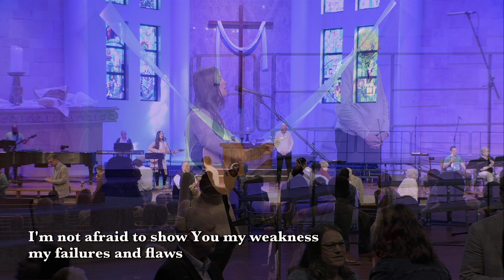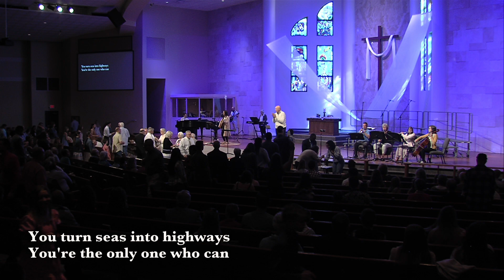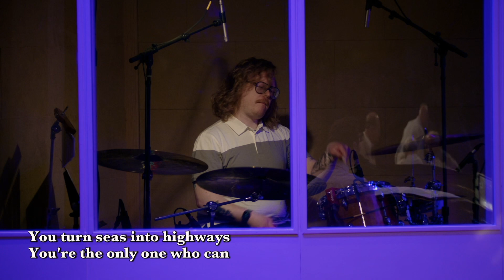Service | The Last Exodus | Easter | 4.9.23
Bulletin

You are invited to fill out the Connect Card to let us know you were here, share prayer requests, ask questions or make suggestions.

During the time of offering, we practically express thanks for and trust in God’s provision. You are invited to participate in this act of worship through giving.

Sermon Summary
Steve DeNeff - Exodus 3:7-8a; 6:6-8; 1 Peter 1:3-9. The First Easter is the Last Exodus. Let the march begin!